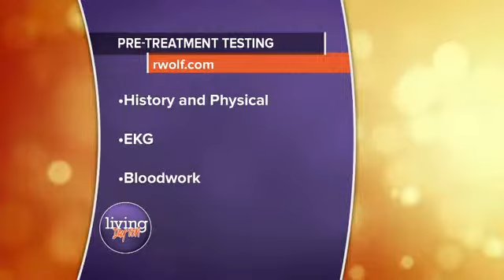Dr Raymond Wolf Shares Liposuction Tips for Surgery Day on Living Dayton Ohio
Dr Raymond Wolf appearing on Living Dayton WDTN to explain important things people need to know before undergoing liposuction surgery. Dr Wolf shares some tips you should consider before surgery day.

Dr. Wolf's Rejuvenation Center & Plastic Surgery: Dayton Ohio 1989 Miamisburg-Centerville Rd.